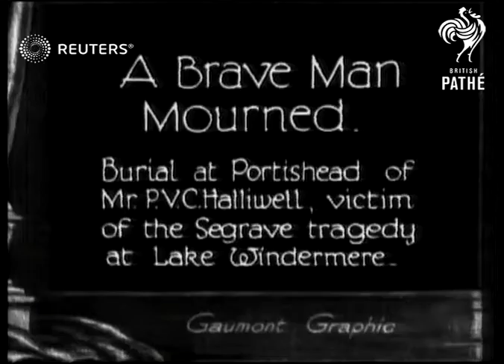Funeral of Mr. P.V.C. Halliwell at Portishead (1930)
Mourners attend the funeral of Mr. P.V.C. Halliwell (victim of the Sir Henry Segrave tragedy?

Full Description:

SLATE INFORMATION: A Brave Man Mourned

ENGLAND: Bristol: Portishead:
EXT

Hallwell's Funeral at Portishead

mourning, funeral, death, tragedy, grieving, deceased, burial
Background: Mourners attend the funeral of Mr. P.V.C. Halliwell (victim of the Sir Henry Segrave tragedy at Lake Windermere) in Portishead, Bristol